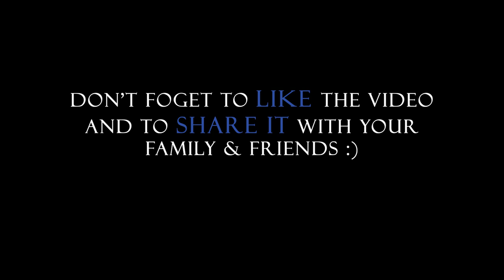BTS - Dream Glow (Feat. Charli XCX) (방탄소년단 - Dream Glow) (COVER)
I've tried singing the English subtitles but they didn't work, they were so hard🤦!! You can find me on;
Ibrahimsalem

BTS - Dream Glow (Feat. Charli XCX)
BTS - Dream Glow (Feat. Charli XCX) LIVE
BTS - Dream Glow (Feat. Charli XCX) Lyrics
BTS - Dream Glow (Feat. Charli XCX) Karaoke/ Instrumental
BTS - Dream Glow (Feat. Charli XCX) Reaction
BTS - Dream Glow (Feat. Charli XCX) COVER